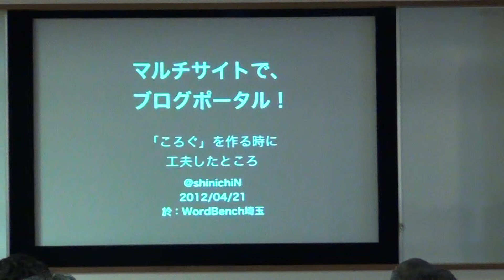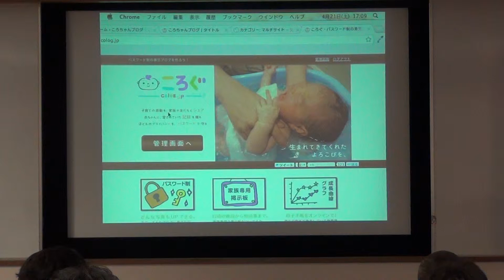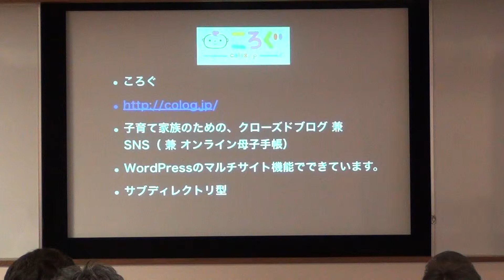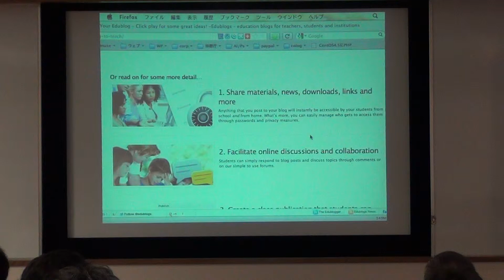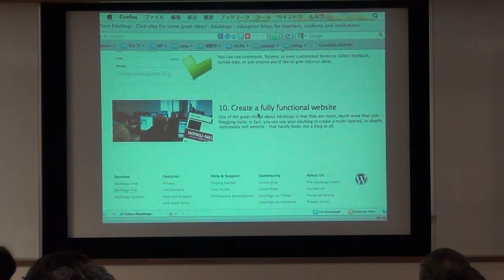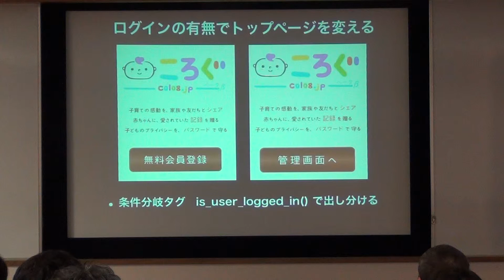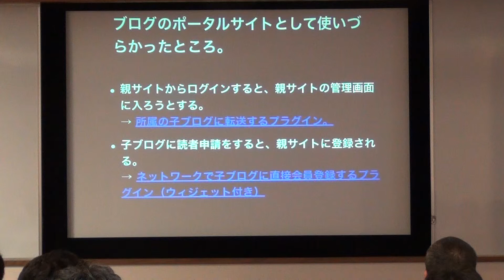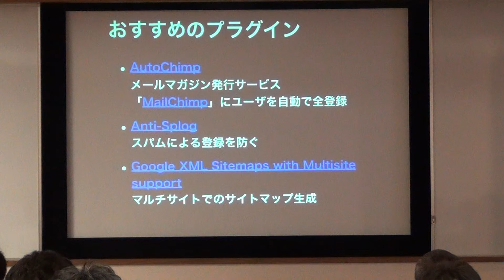WordPressマルチサイトで、ブログポータル！ 西川伸一さん WordBench埼玉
WordPressの勉強会＆イベントとして「第6回WordBench埼玉 WordPressマルチサイト特集 2012年4月21日」が越谷市中央市民会館にて行われました。その時の動画です。
80名近い方が参加されていました。

「WordPressマルチサイトで、ブログポータル！～「ころぐ」を作る時に工夫したところ～」 西川伸一さん(@shinichiN)

関連記事：
ころぐ・パスワード制の育児ブログを書こう！
（WordPressマルチサイトで作られた会員制サイト）

今回のイベントのサイト：
第6回WordBench埼玉 勉強会 WordPressマルチサイト特集 2012年4月21日

「第6回WordBench埼玉 WordPressマルチサイト特集 2012年4月21日」の動画一覧は、以下の通りです。

‹始めに›
第6回WordBench埼玉 勉強会 WordPressマルチサイト特集 開催の挨拶 加藤芳威さん

‹ライトニングトーク›